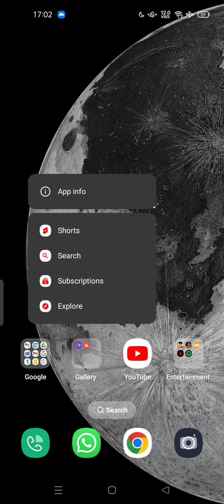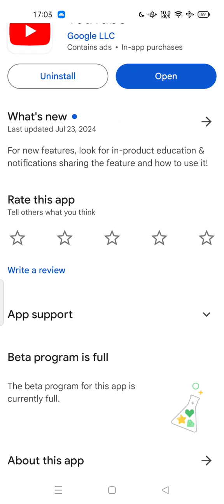👍 TECH: Update For A Faster Better Youtube problem fix । how to fix youtube update problem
Update For A Faster Better Youtube problem fix । how to fix youtube update problem | Full How To.